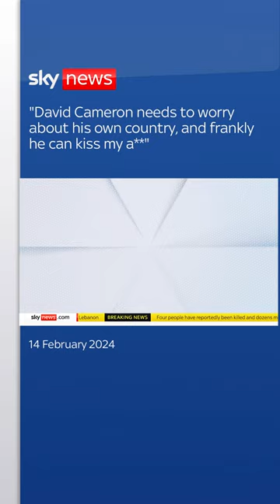"David Cameron needs to worry about his own country, and frankly he can kiss my a**"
Republican congresswoman Marjorie Taylor Greene reacts to the UK Foreign Secretary likening those opposing the US national security bill to 'appeasers of Hitler'